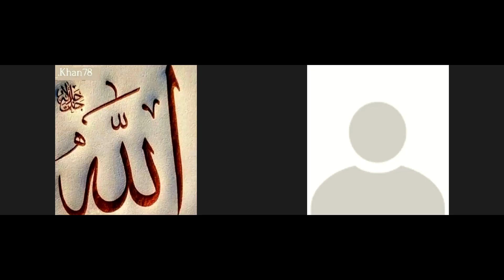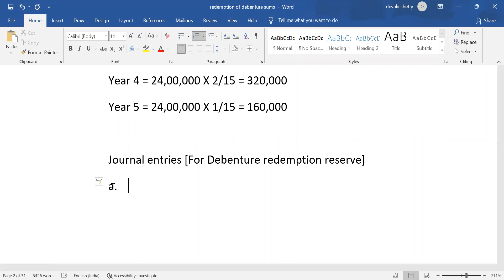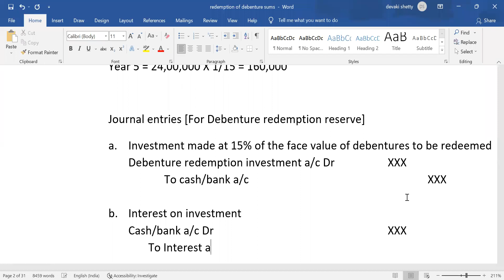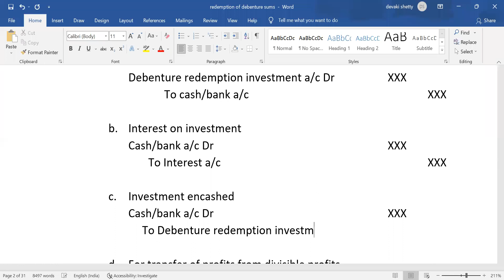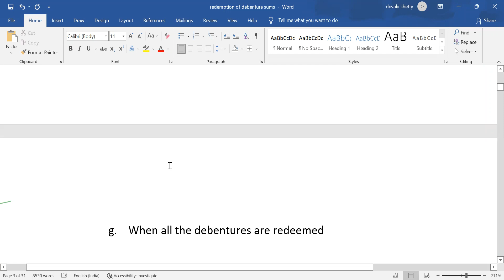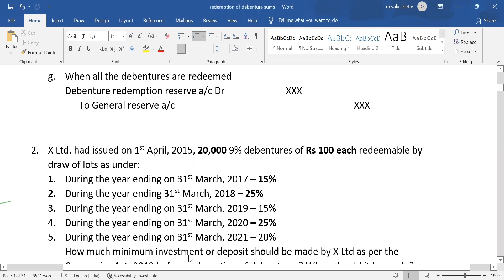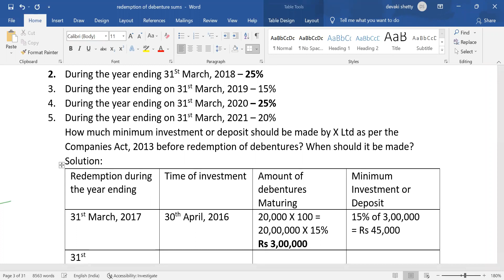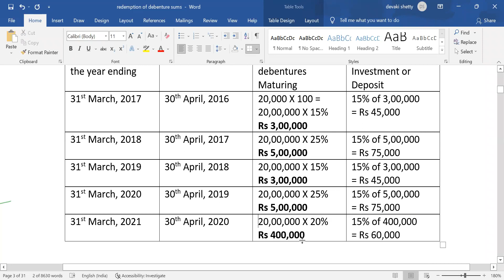SYBCOM : Accountancy & Financial Management : Redemption of Debentures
Journal entries of DRR / Problem no 2